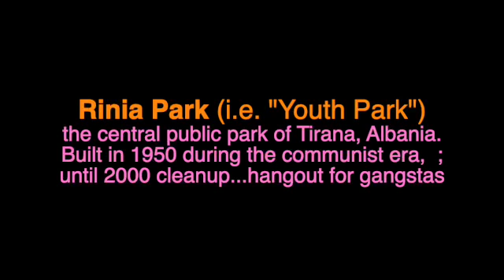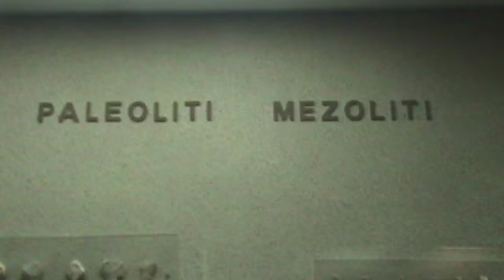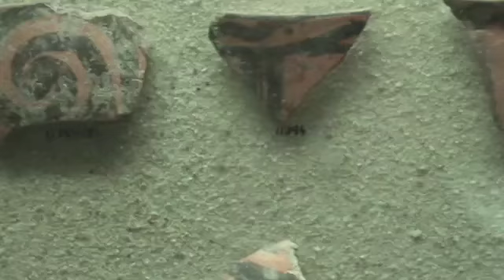EE 004: Albania: Tirana(TIR): 2nd solo guided tour: Rinia Park, Nat’l Archaeology Museum 1 SD 480p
1st full day walkabout CONT’d;  RINIA Park (i.e. "Youth Park”): Tirana’s 1950’s communist era central public park; until 2000 cleanup...hangout for gangstas  ….

NATIONAL ARCHAEOLOGICAL MUSEUM: as an American I always enjoy the European and Asian archaeological museums because their history is so time-deep.

00:00 INTRO ** … moving on
00:39 ** Rinia Park
03:36 *** NATIONAL ARCHAEOLOGICAL MUSEUM